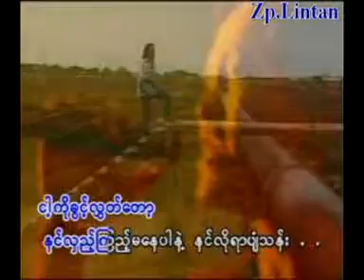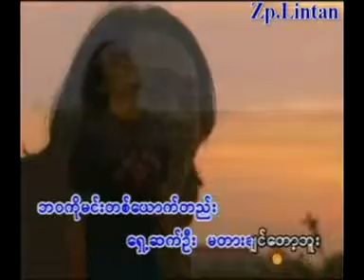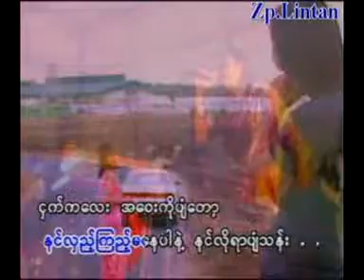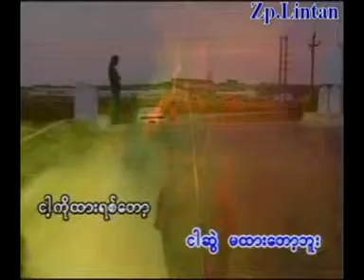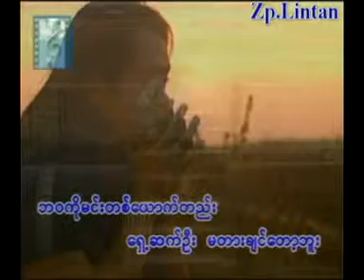2.Ing Met Kapya-Lay Phyu